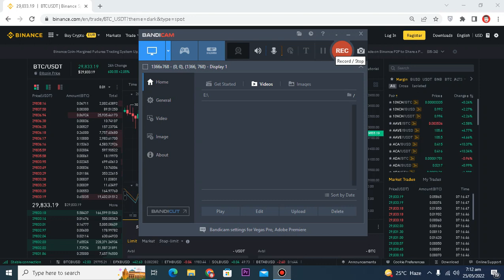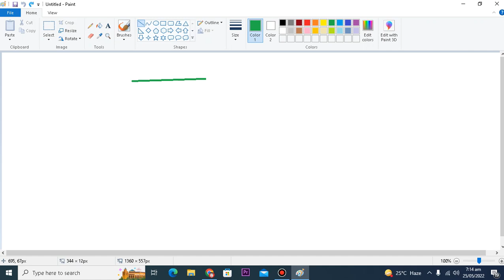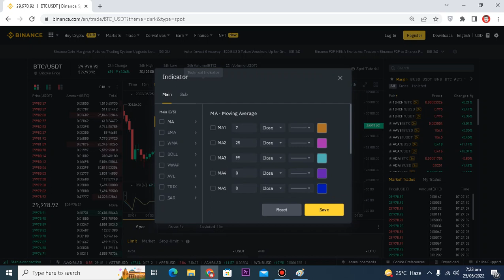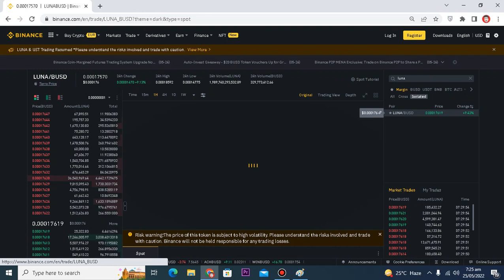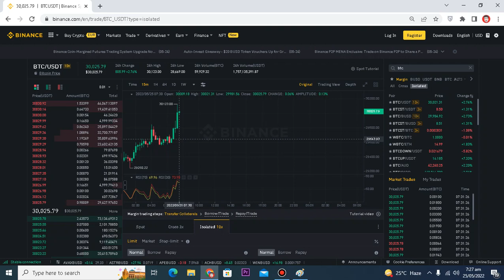RSI Indicator in Cryptocurrency | Technical Analysis for Beginners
The relative strength index (RSI) is a technical indicator used in the analysis of financial markets. It is intended to chart the current and historical strength or weakness of a stock or market based on the closing prices of a recent trading period. The indicator should not be confused with relative strength.

The RSI is classified as a momentum oscillator, measuring the velocity and magnitude of price movements. Momentum is the rate of the rise or fall in price. The relative strength RS is given as the ratio of higher closes to lower closes, meaning averages of absolute values of price changes. The RSI computes momentum as the ratio of higher closes to overall closes: stocks which have had more or stronger positive changes have a higher RSI than stocks which have had more or stronger negative changes.

The RSI is most typically used on a 14-day timeframe, measured on a scale from 0 to 100, with high and low levels marked at 70 and 30, respectively. Short or longer timeframes are used for alternately shorter or longer outlooks. High and low levels—80 and 20, or 90 and 10—occur less frequently but indicate stronger momentum.

The relative strength index was developed by J. Welles Wilder and published in a 1978 book, New Concepts in Technical Trading Systems, and in Commodities magazine (now Futures magazine) in the June 1978 issue.[1] It has become one of the most popular oscillator indices.[2]

The RSI provides signals that tell investors to buy when the security or currency is oversold and to sell when it is overbought. [3]

RSI with recommended parameters and its day-to-day optimization was tested and compared with other strategies in Marek and Šedivá (2017). The testing was randomised in time and companies (e.g., Apple, Exxon Mobil, IBM, Microsoft) and showed that RSI can still produce good results; however, in longer time it is usually overcome by the simple buy-and-hold strategy. [4]

Contents
1 Calculation
2 Interpretation
2.1 Basic configuration
2.2 Principles
2.3 Divergence
2.4 Overbought and oversold conditions
2.5 Uptrends and downtrends
2.6 Reversals
3 Cutler's RSI
4 See also
5 References
6 External links
Calculation
For each trading period an upward change U or downward change D is calculated. Up periods are characterized by the close being higher than the previous close:

{\displaystyle U={\text{close}}_{\text{now}}-{\text{close}}_{\text{previous}}}U={\text{close}}_{{\text{now}}}-{\text{close}}_{{\text{previous}}}
{\displaystyle D=0}D=0
Conversely, a down period is characterized by the close being lower than the previous period's close (note that D is nonetheless a positive number),

{\displaystyle U=0}U=0
{\displaystyle D={\text{close}}_{\text{previous}}-{\text{close}}_{\text{now}}}D={\text{close}}_{{\text{previous}}}-{\text{close}}_{{\text{now}}}
If the last close is the same as the previous, both U and D are zero. The average U and D are calculated using an n-period smoothed or modified moving average (SMMA or MMA) which is an exponentially smoothed Moving Average with α = 1/period. Some commercial packages, like AIQ, use a standard exponential moving average (EMA) as the average instead of Wilder's SMM
The relative strength factor is then converted to a relative strength index between 0 and 100:[1]

{\displaystyle RSI=100-{100 \over {1+RS}}}RSI=100-{100 \over {1+RS}}
The smoothed moving averages should be appropriately initialized with a simple moving average using the first n values in the price series.

Interpretation
Basic configuration

Relative strength index 7-period

Bitcoin, RSI-14, bearish divergence occurs
The RSI is presented on a graph above or below the price chart. The indicator has an upper line, typically at 70, a lower line at 30, and a dashed mid-line at 50. Wilder recommended a smoothing period of 14 (see exponential smoothing, i.e. α = 1/14 or N = 14).
Finally, Wilder wrote that chart formations and areas of support and resistance could sometimes be more easily seen on the RSI chart as opposed to the price chart. The center line for the relative strength index is 50, which is often seen as both the support and resistance line for the indicator.

If the relative strength index is below 50, it generally means that the stock's losses are greater than the gains. When the relative strength index is above 50, it generally means that the gains are greater than the losses